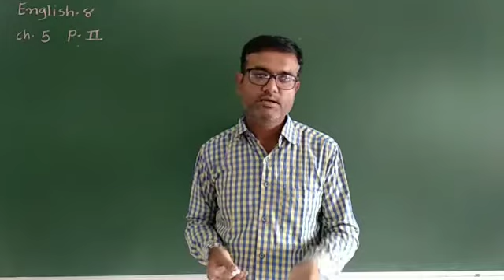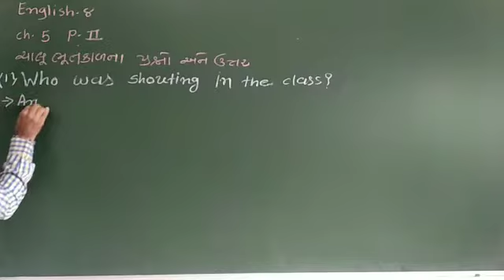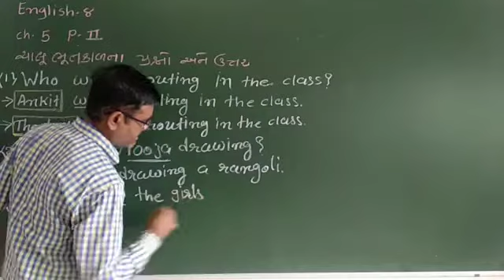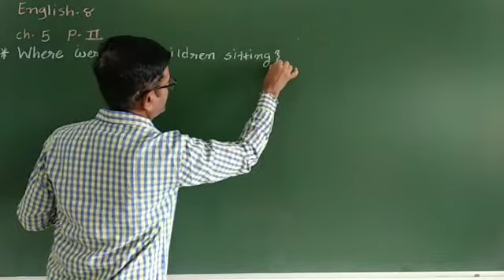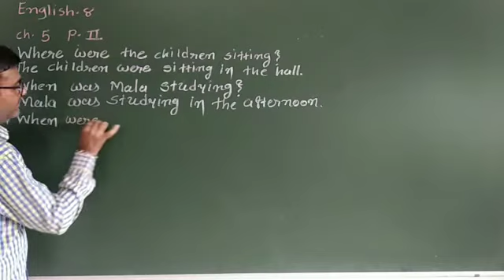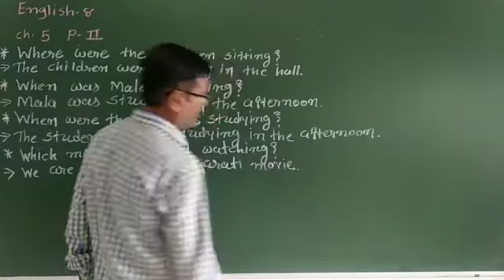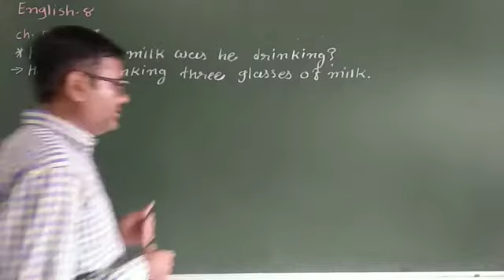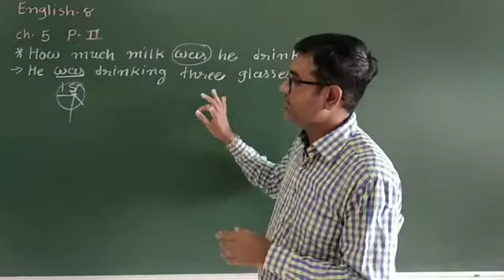Sem 1 l Standard 8 l Chapter 5 Part 2 I Past Continuous Tense l Guj Med l With Answer l જવાબ સાથે l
The Past Continuous Tense Sem 1 l Standard 8 l Chapter 5 Part 2 I Past Continuous Tense l Guj Med l With Answer l જવાબ સાથે l